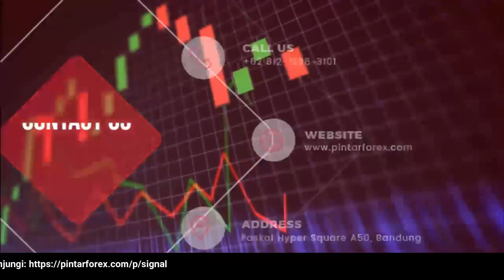🔴 LIVE: Analisa Forex Hari Ini 28 April 2022 Bank of Japan Diperkirakan Pertahankan Aturan Moneter?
"Analisa Forex Hari Ini 28 April 2022 Bank of Japan Diperkirakan Akan Mempertahankan Pengaturan Moneter